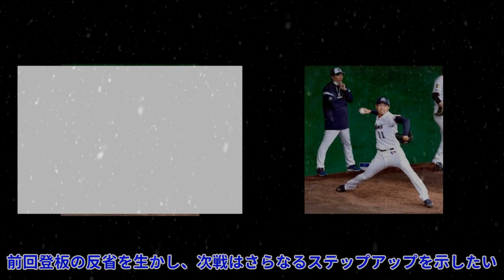ヤクルト・奥川 ２・２７阪神戦先発 開幕“前哨戦”へ修正ブルペン「変化球を課題に」Top News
ヤクルト・奥川 ２・２７阪神戦先発 開幕“前哨戦”へ修正ブルペン「変化球を課題に」Top News 写真拡大 「オープン戦、ヤクルト（降雨中止）巨人」（２３日、ＡＮＡ ＢＡＬＬ ＰＡＲＫ浦添） ヤクルトの奥川恭伸投手（２０）が２７日のオープン戦・阪神戦（浦添）で先発することが２３日、わかった。開幕カードの相手との“前哨戦”を経て、目指す３・２５開幕戦のマウンドへ。前回登板の反省を生かし、